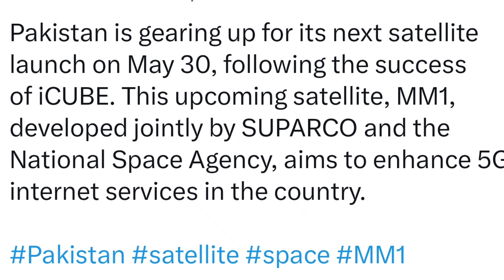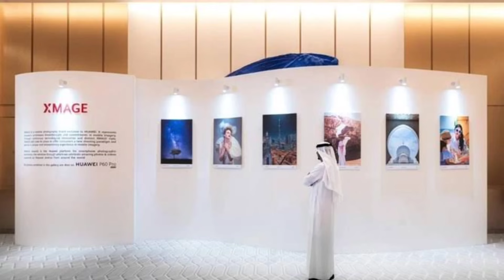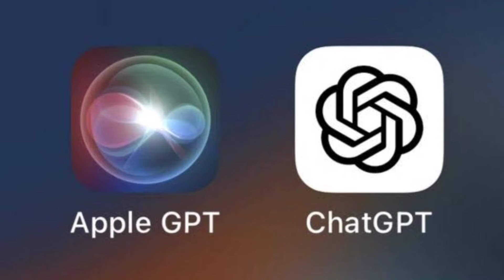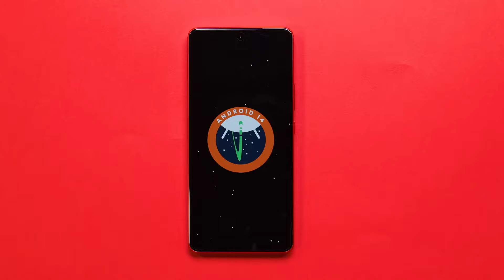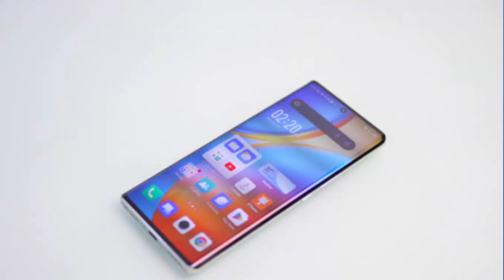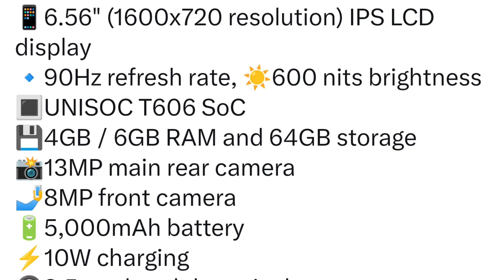TechTales15: Huawei Comeback PK - OPPO A60 Launched - POCO F6 Is Coming 🔥- Infinix GT 20 Pro In PK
Time Stamp:
00:00 Assalam O Alaikum
00:05 Tech Highlights
00:23 Zaroori Baat
00:33 OPPO A60 Price Revealed In Pakistan
01:26 POCO F6 Launch Date Confirmed
02:35 Pakistan Another Satellite Mission To Moon
04:15 Huawei Comeback In Pakistan Exclusive 🔥
05:29 Infinix GT 20 Pro Launching Soon
06:32 Apple And Chat GPT Integration
07:19 Vivo Y18 Series Unveiled
08:21 Tecno Spark 20 Pro 5G Specs
09:15 OPPO Reno 12 5G 1st Look & Specs
10:15 HMD Arrow Smartphone Details
11:09 Aaj K Liye Bs Itna Hi
11:28 It's All About You
11:40 Its Must To Do
11:43 Allah Hafiz